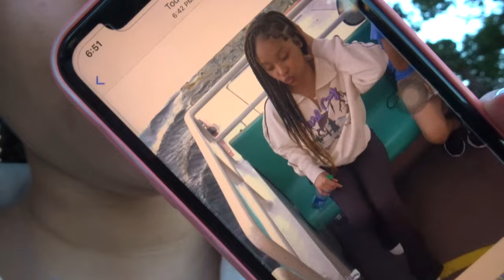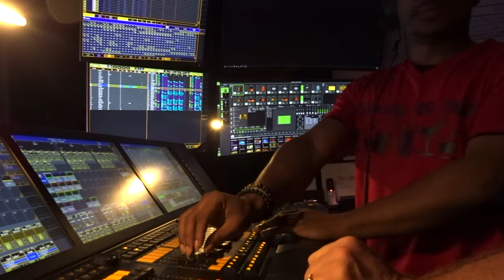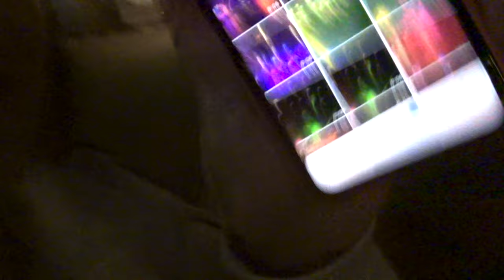DISNEY WORLD FAMILY VACATION ✨+ GENDER REVEAL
WATCH IN 1080 OR 4K FOR BEST QUALITY

Song - OBA Trint